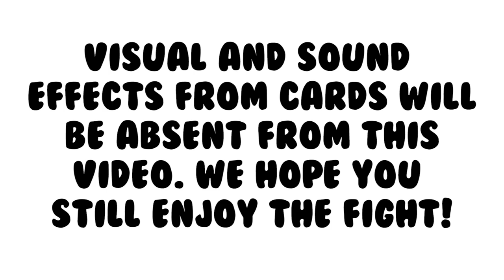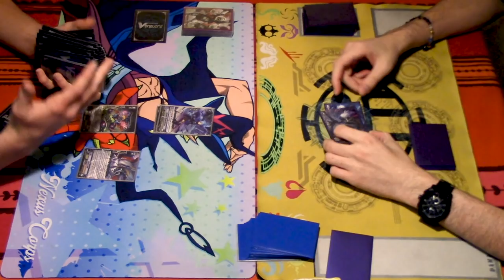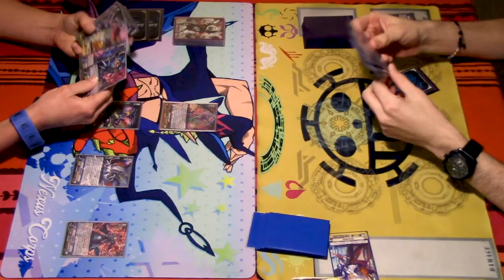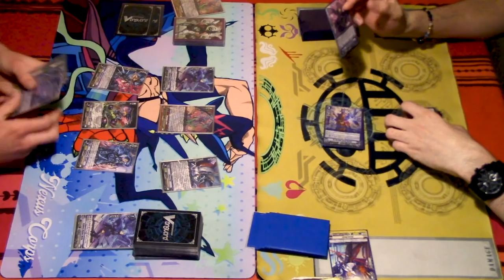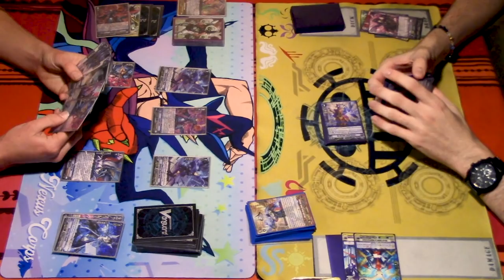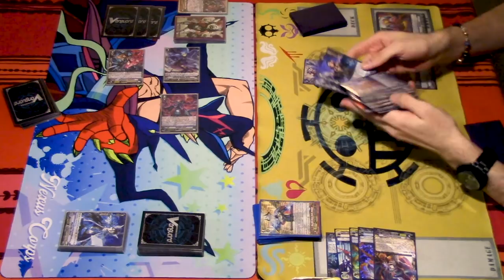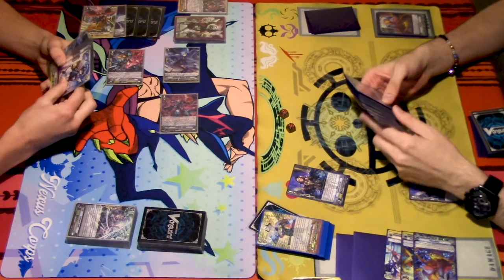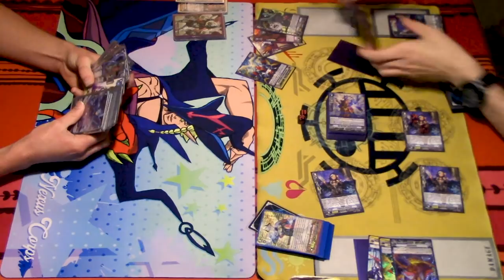SANS VS. GABE!?? Luard Vs. NLK GAME 3! | Premium | Cardfight!! Vanguard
Game 3 of Luard Vs. NLK, BUT Gabe has to fight Sans!!? Who will win!